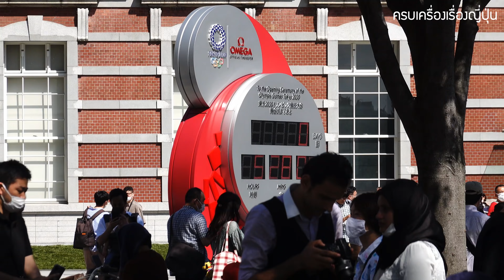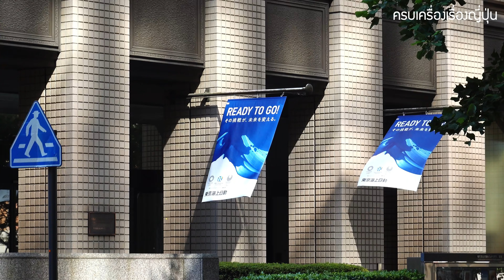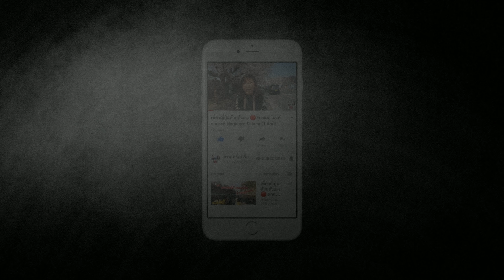บรรยากาศ ชุมนุมประท้วงที่ชิบูย่า หน้าสนามกีฬาโอลิมปิก สถานีโตเกียว วันเปิดโอลิมปิคที่ญี่ปุ่น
วันนี้จะพาเพื่อน ๆ ไปชมบรรยากาศของกรุงโตเกียวในวันเปิดมหกรรมกีฬาโตเกียวโอลิมปิก 2020 ว่าบรรยากาศเป็นอย่างไร คนเยอะไหม คึกคักหรือเปล่า ซึ่งไปถ่ายบรรยากาศกันที่ สถานีโตเกียว บริเวณหน้าพิพิธภัณฑ์โตเกียวโอลิมปิกซึ่งอยู่ใกล้กับสนามกีฬา และที่ 5 แยกชิบุย่าใจกลางกรุงเตียว ถ้าพร้อมแล้วไปชมต่อกันในคลิปเลยค่ะ

🎥 คลิปถ่ายวันที่ 23 ก.ค.​2021